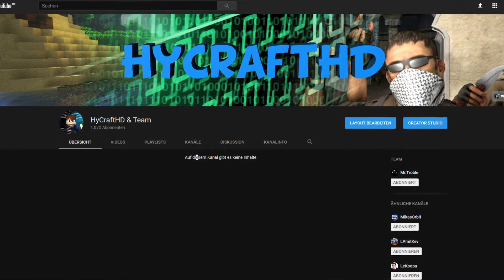Restart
Kanalrestart mit vielen Neuerungen und hoffentlich mehr Videos!
Jetzt unterstützt MrTroble hier den Kanal und bringt einige Videos, weiter wird wieder einiges an Programmiervideos kommen, aber auch Gaming! Viel Spaß ;)